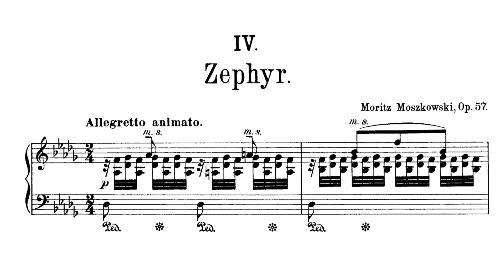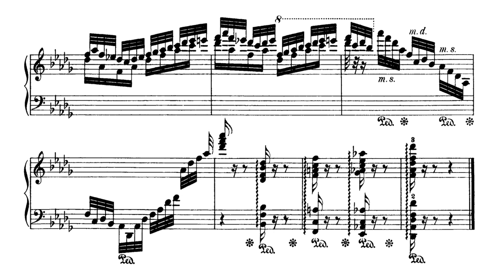Moszkowski - Zephyr (Hirose)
Moritz Moszkowski - Zephyr, Op. 57, No. 4